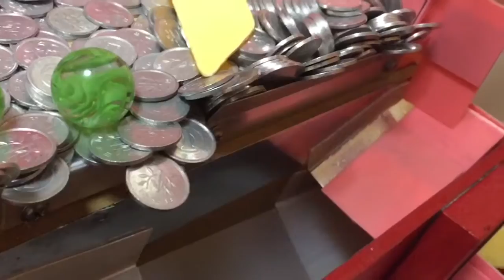【自作メダルゲーム】現状報告！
編集の下手さに感動〔涙〕
編集ミスで再UP